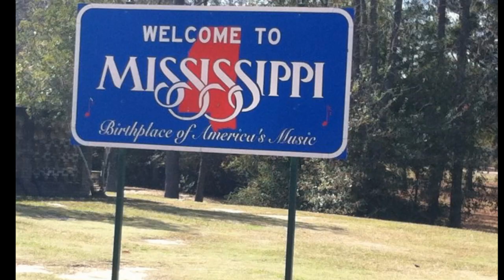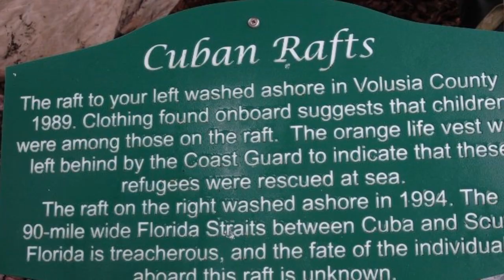2015...Continuing the memories